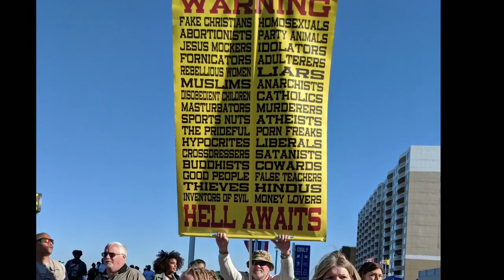Something In The Water Festival Virginia Beach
Virginia Beach Boardwalk